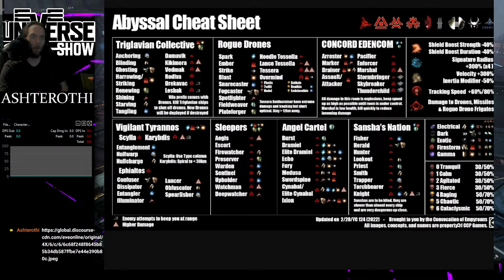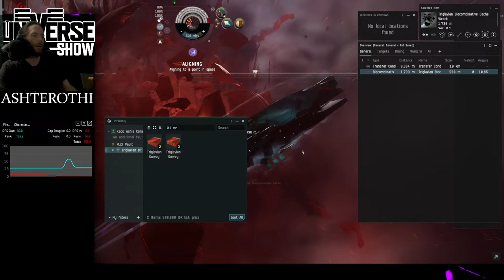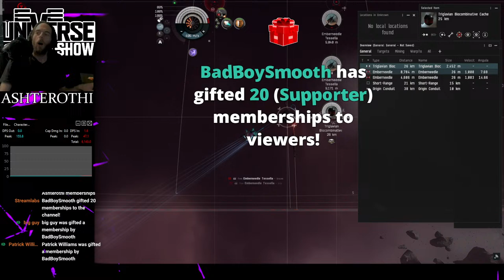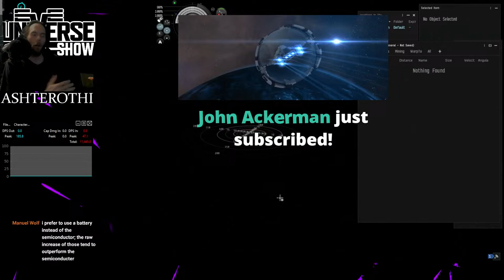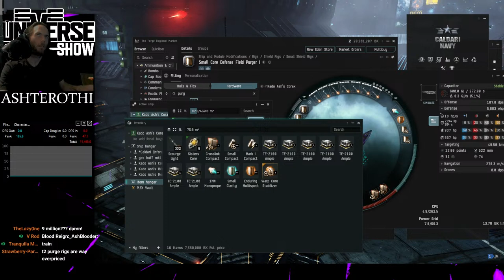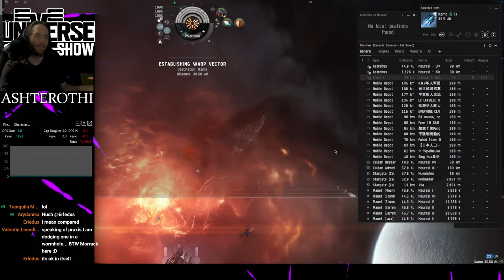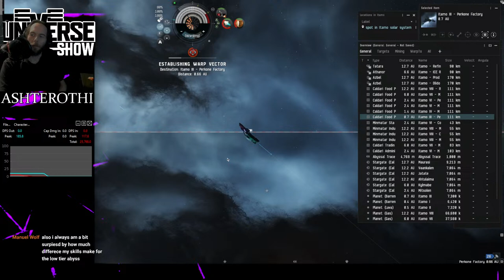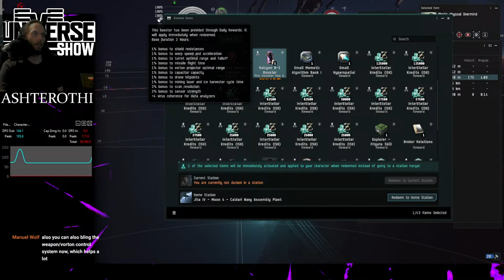Kado Runs The Abyss - EVE Universe Show 4/19/YC126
00:00 Open
06:50 Start

1MN Monopropellant Enduring Afterburner
Compact Multispectrum Shield Hardener
Small Shield Extender II

Small Core Defense Field Extender I

Caldari Navy Scourge Light Missile x1680

=== USEABLE EVEN IF YOU HAVE AN OLDER ACCOUNT THAT HASN'T USED A CODE===

Are you interested in an group dedicated to maximizing player engagement with EVE Online?